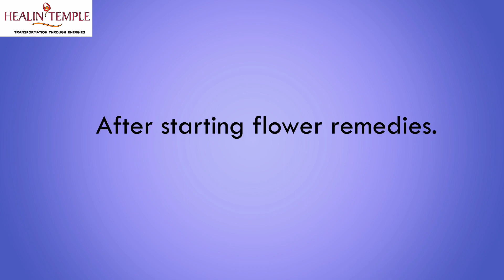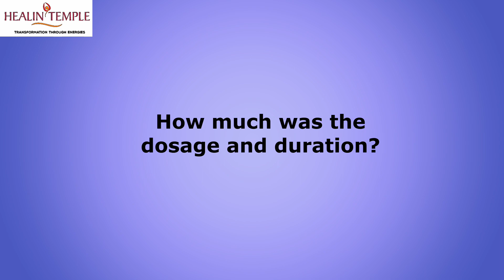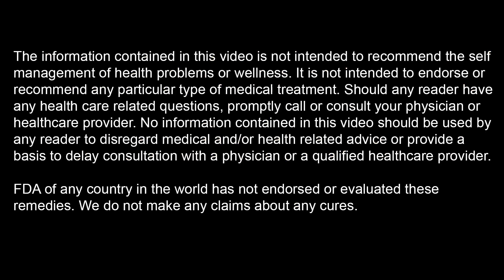Sinusitis Support Treatment By Indian Flower Remedies | Healin Temple | Dr Rupa Shah | Dr Atul Shah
Allergies are on the rise, story of a patient who was suffering from allergic rhinitis. He used to squeeze very often and was quite dependent on allopathy medication. We gradually helped him overcome the condition with the help of Indian Flower Remedies. Now he's doing good.

Coming up next workshop Flower Power Level 2 in Mumbai on 4/5 February 2023.